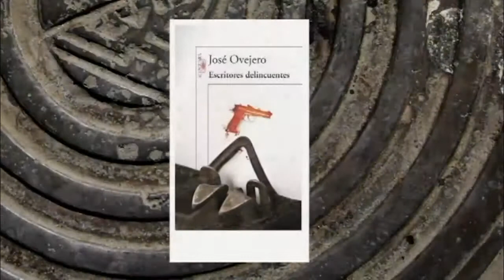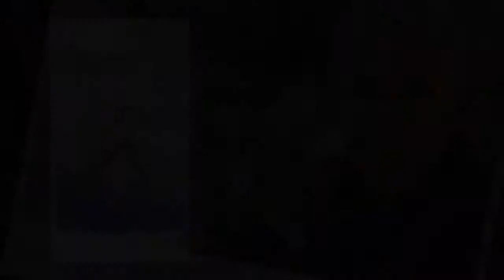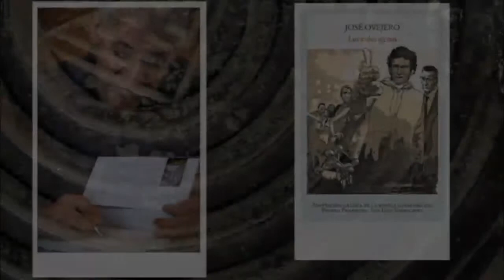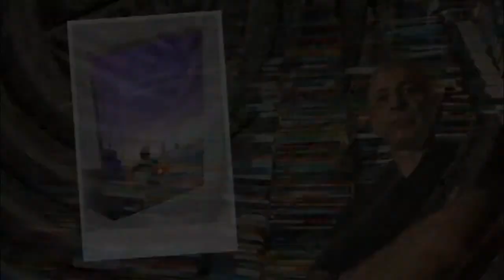Entrevista a JOSÉ OVEJERO / escritor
José Ovejero... gran escritor!